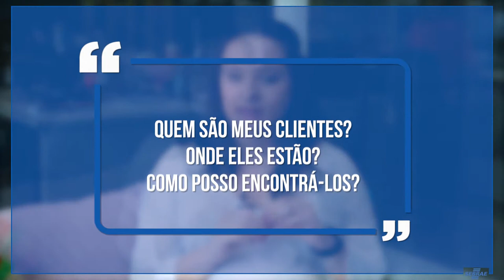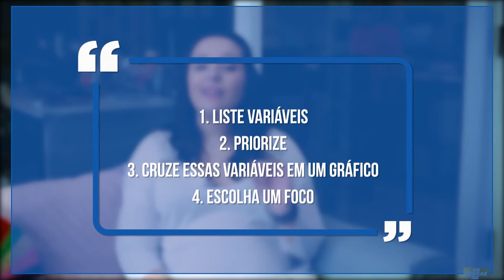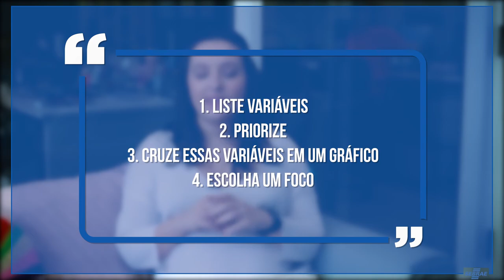Segmentação de clientes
Segmentar consiste em identificar grupos de clientes com perfis e demandas semelhantes e alinhadas à proposta de valor do seu negócio.